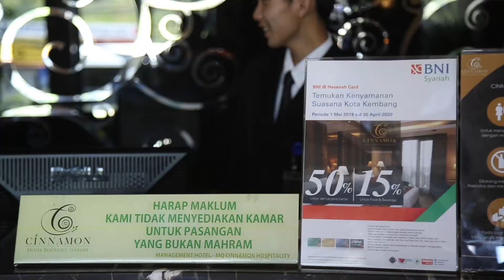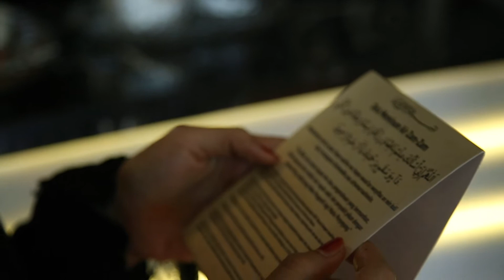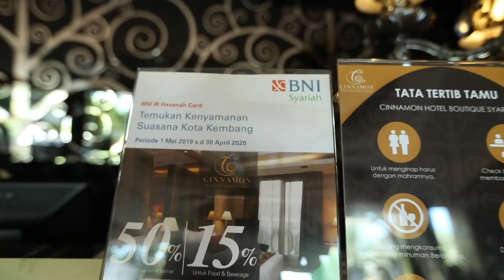GDa'S story : me time di cinnamon sambil nostalgia waktu di tanah haram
kangen bangeeet umroh dan suasana di tanah haram.. Alhamdulillah ada cinnamon hotel s di bandung, yang suasananya di kondisikan mirip suasana waktu umroh. Jadi lumayan terobati deh.. sambil chit chat sama bu manager cantik solehah tentang jodoooh.. daaan dapet ilmu hikmah bisa darimana aja dari siapa ajaa.. pokoknya mudah mudahan tayangan kali ini bermanfaat yaa.. subscribe dulu atuhh..